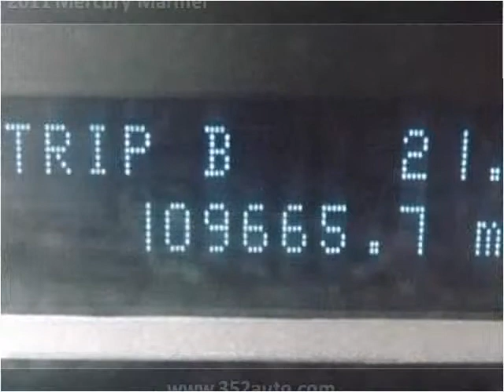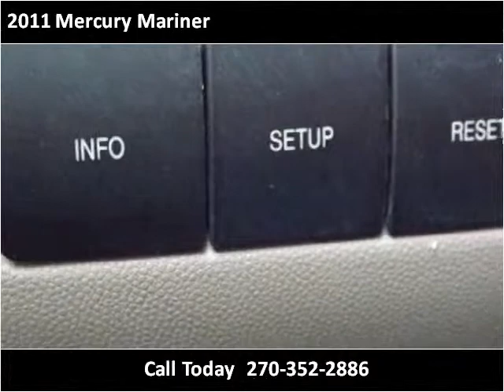2011 Mercury Mariner Used Cars Radcliff KY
This 2011 Mercury Mariner is available from Tim French Fort Knox.